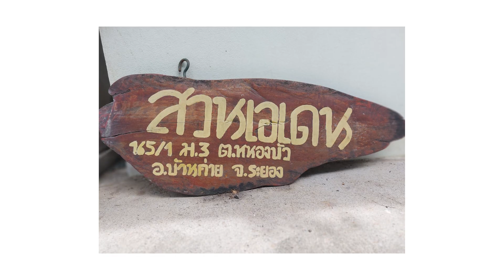ได้ข่าวมาว่า EP.7 | มีงานกองบุญสร้างถนนคอนกรีตเพื่อคนพิการ ณ สวนเอเดน ระยอง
ศูนย์ฟื้นฟูสุขภาพผู้อยู่ร่วมกับเชื้อเอชไอวี ผู้ป่วยเอดส์ คนพิการ สวนเอเดน จัด
กองบุญสร้างถนนคอนกรีตเพื่อคนพิการ ณ สวนเอเดน จัดงานในวันอาทิตย์ที่ 27 ตุลาคม 2024 ณ ศูนย์ฟื้นฟูสุขภาพฯ สวนเอเดน อ.บ้านค่าย จ.ระยอง

คุณพ่อ ยออากิม 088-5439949
FB สวนเอเดน - ศูนย์ฟื้นฟูสุขภาพผู้ป่วยฯและคนพิการ The Garden of Eden